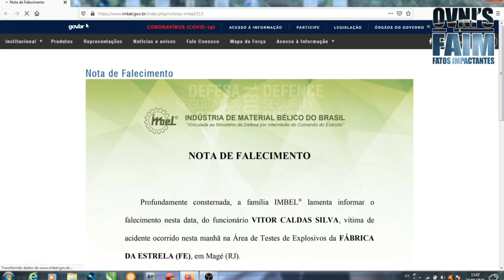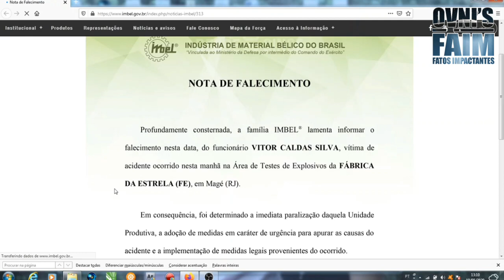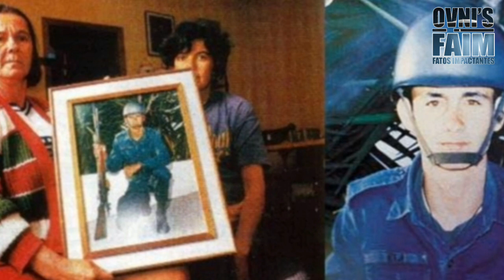Não é FAKE! Funcionário da IMBEL morreu dentro da fábrica em Magé! Coincidência sobre o OVNI?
Link oficial do site da Imbel anunciando o falecimento do funcionário  "Vitor Caldas Silva" com grande tristeza! Segue o link abaixo: